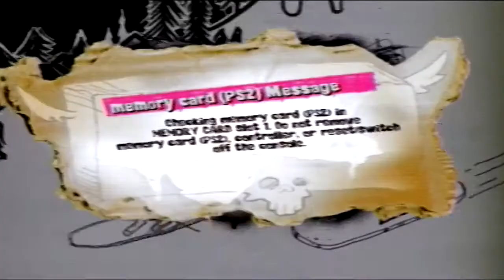SSX On Tour Gameplay | Live Commentary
Playing the good ol PS2 game like a boss. Either a new com. today or tomorrow. Going to be busy now x_x